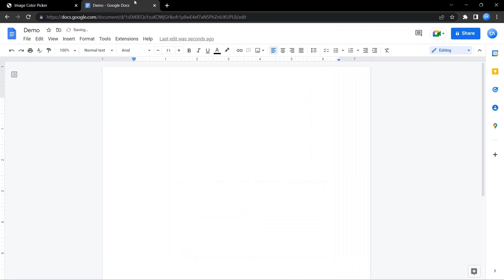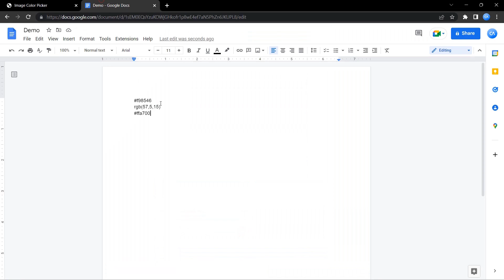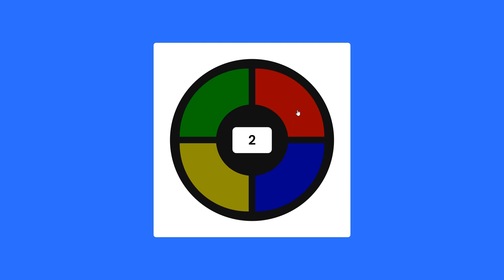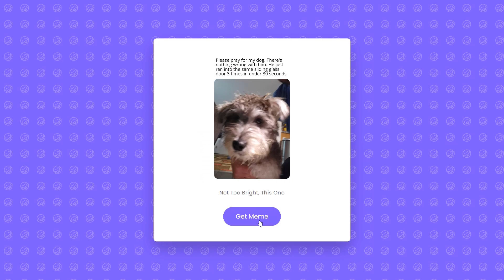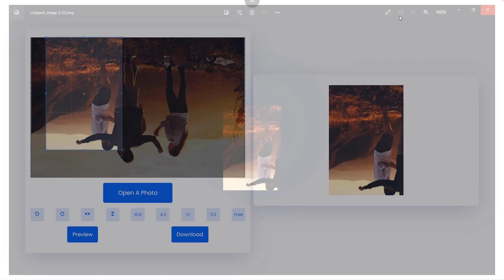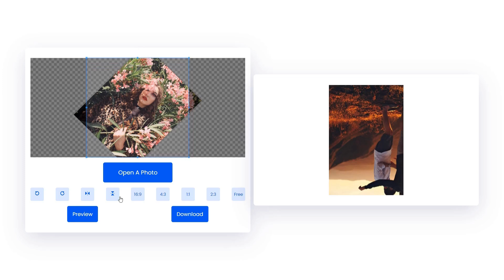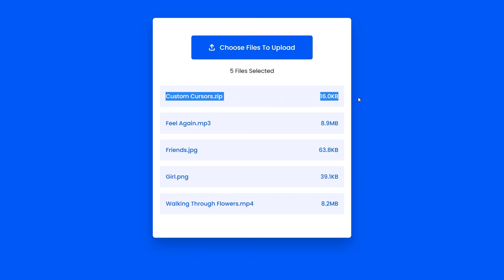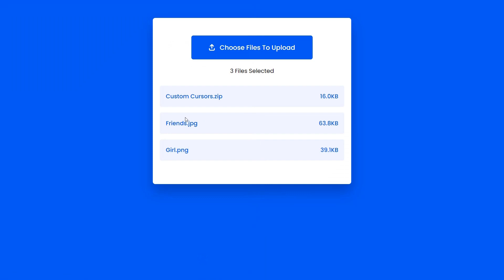25 Latest Javascript Projects From Coding Artist | Part 1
Here is the first part of the 25 latest JS projects with source code series.